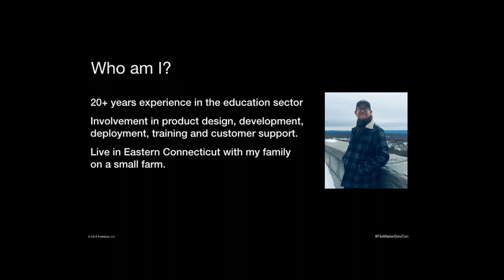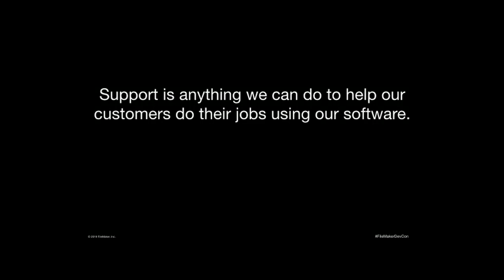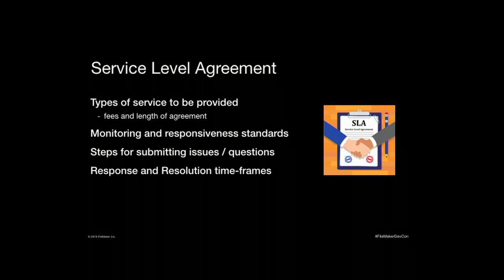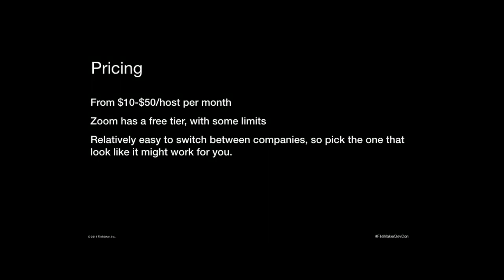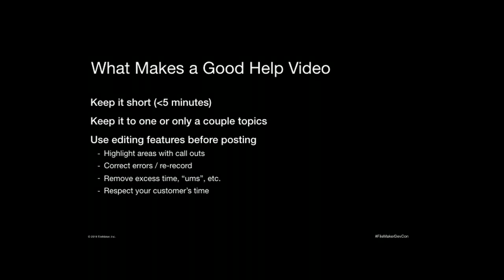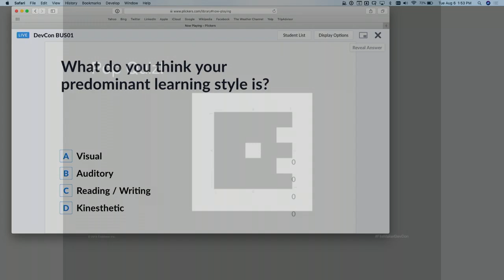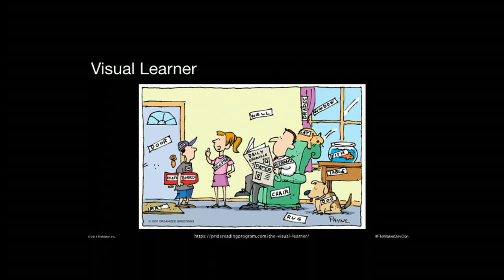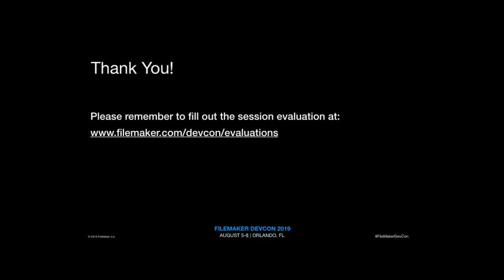Delivering Top Notch-Support [BUS01]